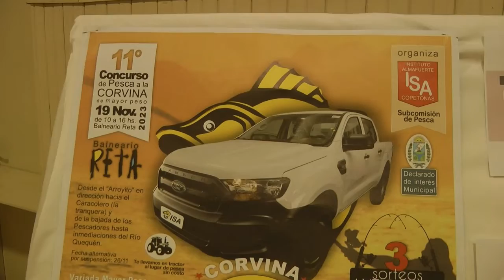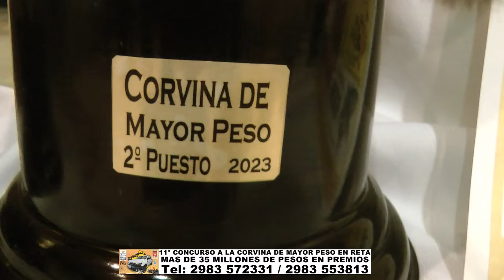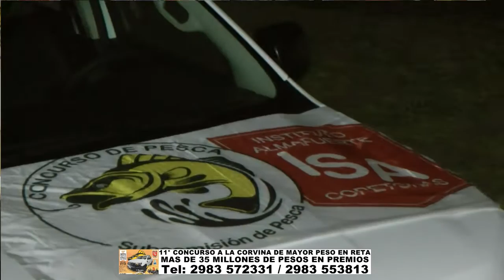11° CONCURSO A LA CORVINA DE MAYOR PESO EN RETA 35 MILLONES DE PESOS EN PREMIOS Tel: 2983 572331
CANAL 115 AMERICA SPORTS LUNES 01 HS / LUNES 13:00HS / VIERNES 18 HS. TAMBIEN POR CABELVISION CANAL 567 SABADOS Y DOMINGOS 14:30 HS. INSTAGRAM: DELPESCADORTV